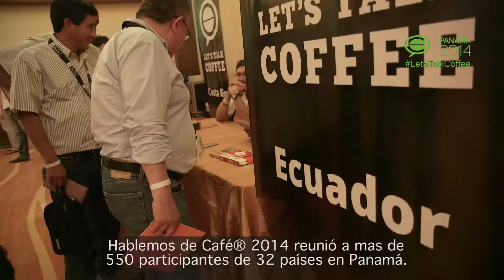Let's Talk Coffee 2014 Recap: Spanish